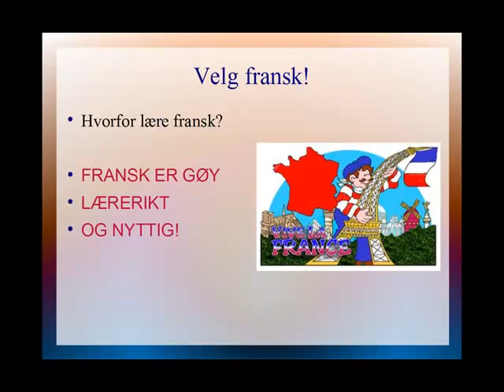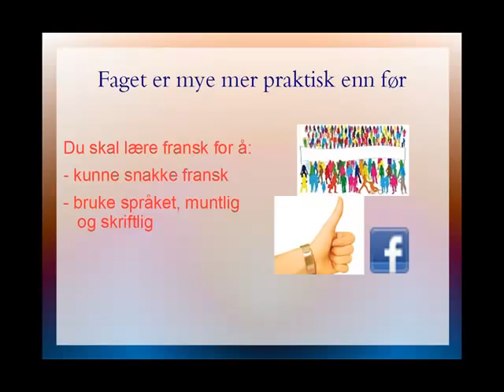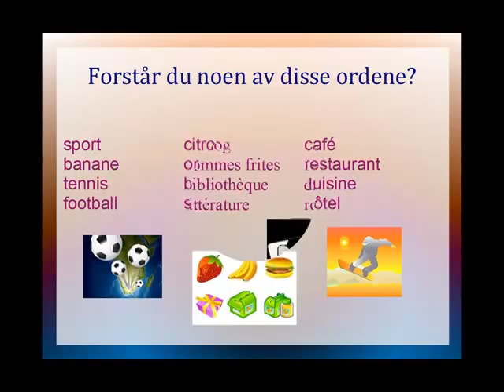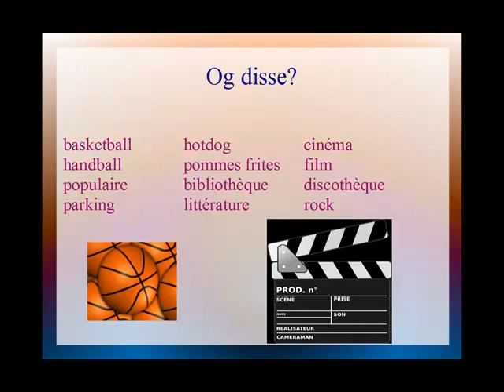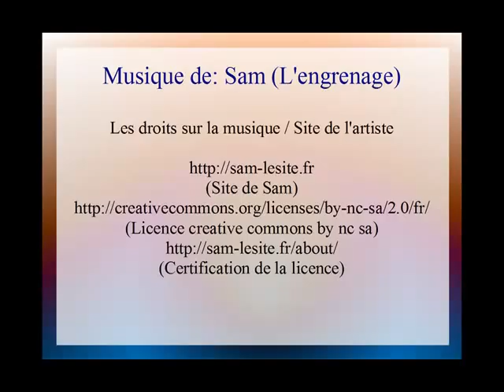Velg Fransk 2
Mer info og ideer om fransk for elever.